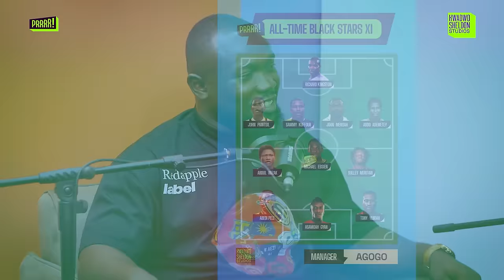🇬🇭Blackstars All Time Best XI.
In its rich football history, Ghana has introduced some of Africa’s finest football talents. While a number of these players have gone on to play for European national teams, others have preferred to stick to their roots.
As a result, Ghana has remained one of the most powerful national teams in Africa. The four-time AFCON winners have consistently competed for continental trophies while retaining their place as one of the most successful African nations in the World Cup history. Let’s take a look at Prrrr pundits pick for the best Black Stars XI of all time.